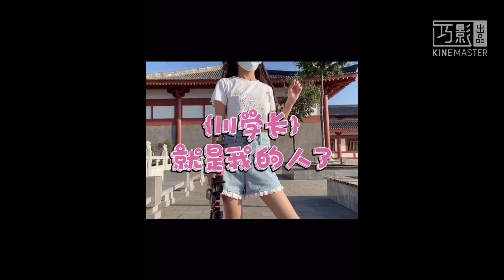八岁女孩为了火装萝莉{完整版}